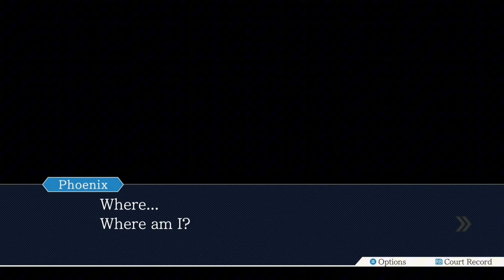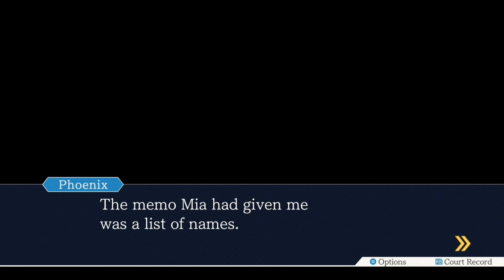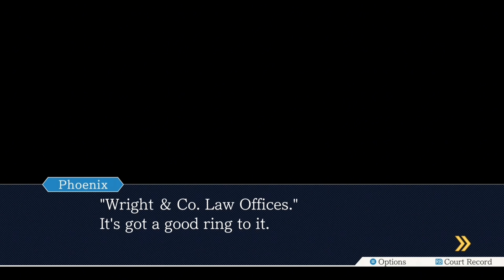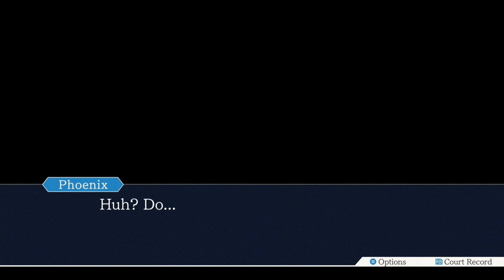I Shredded Him to Pieces | Phoenix Wright Ace Attorney Episode 2 | Part 4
He was strung up in so many lies he couldn't even keep track.